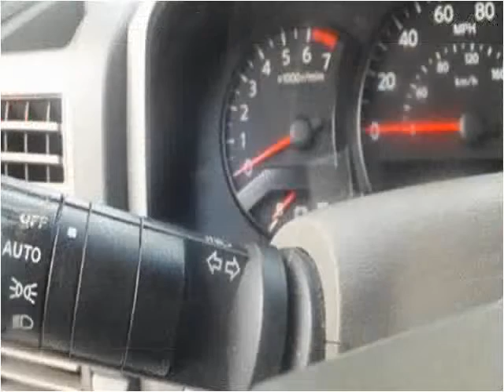2005 Nissan Armada Used Cars Garland TX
This 2005 Nissan Armada is available from Safeen Motors.